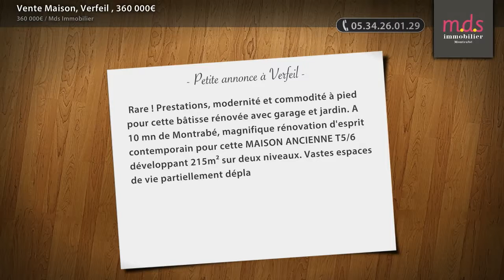Vente Maison, Verfeil , 360 000€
- Rare ! Prestations, modernité et commodité à pied pour cette bâtisse rénovée avec garage et jardin. A 10 mn de Montrabé, magnifique rénovation d'esprit contemporain pour cette MAISON ANCIENNE T5/6 développant 215m² sur deux niveaux. Vastes espaces de vie partiellement déplafonnés ouvrant sur le jardin par de grandes des baies vitrées. Cuisine équipée avec coin repas, 3 grandes chambres, dont une suite parentale en rez-de-chaussée (dressing et salle de bain avec douche à l'italienne, baignoire, vasque), bureau, mezzanine, salle de jeux, salle d'eau et garage avec coin buanderie. Jardin très cosy et parfaitement paysagé avec grande terrasse et piscine. Le plus; Volume et prestations de qualité, bus, écoles et tous les commerces à pied. L'appréciable: Magnifique rénovation mélangeant ancien et de contemporain. Honoraires agence charge vendeurs, Frédéric LEBEGUE Agent commercial indépendant.

• AGENCE :
Mds Immobilier (Montrabe)
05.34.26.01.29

• ANNONCE :
Type : maison
Surface : 215m2
Nb de pièce : 5
Référence : 2705FL33b
Secteur : Verfeil
DPE : 200 kWhep / m².an